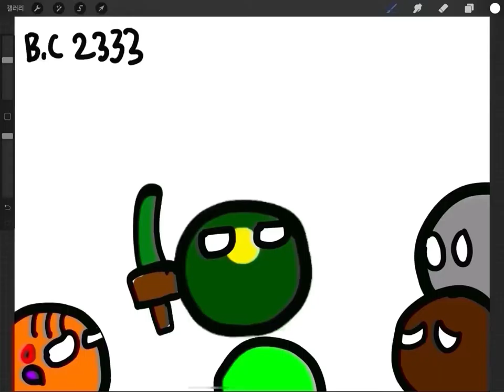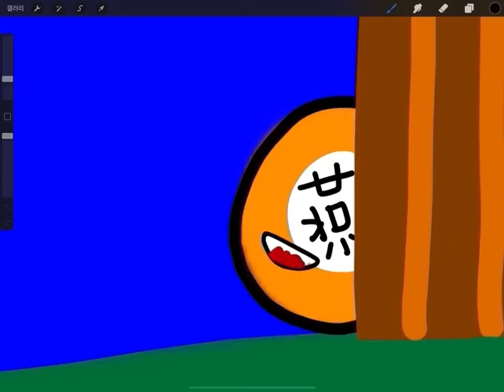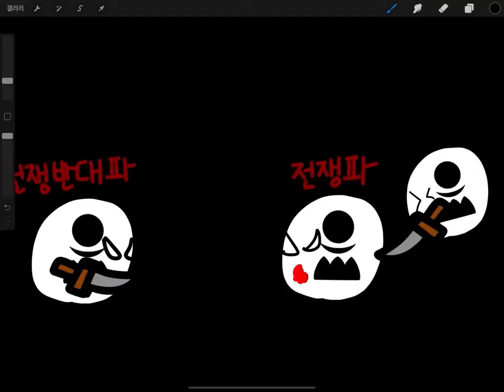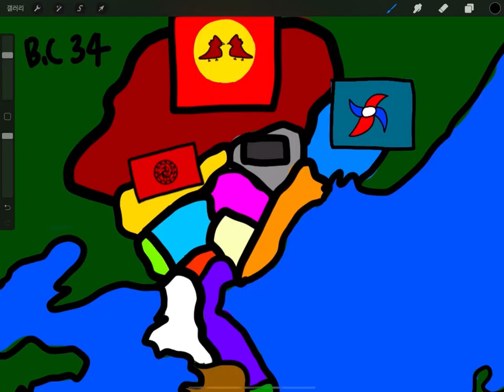한국의 역사 고대편 / history of ancient Korea countryballs